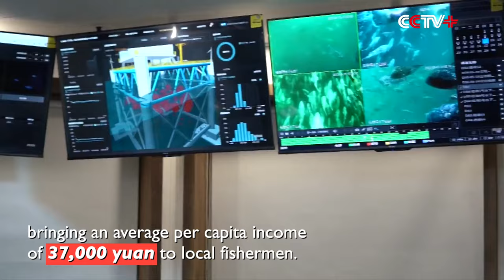Marine Ranches Pioneer Modern Deep-Sea Fishery in China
Marine ranches, which integrate all links of marine aquaculture in a single production system, have played a pioneering role in the development of China's deep-sea fishery while bringing more income to local fishermen.